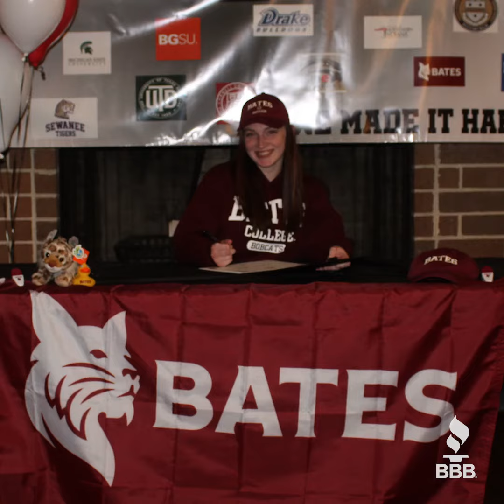2023 Scholarship Recipients